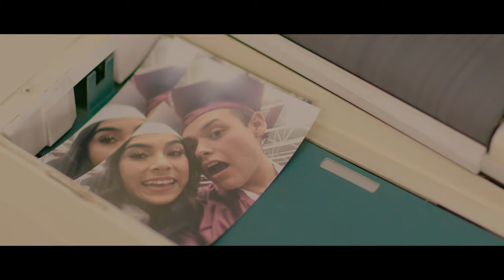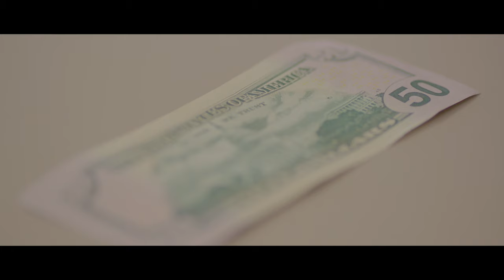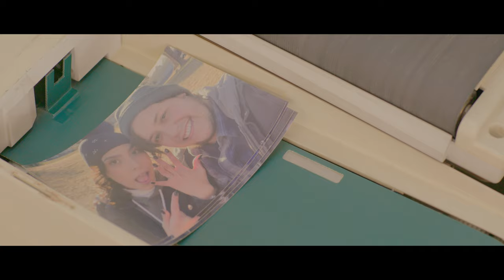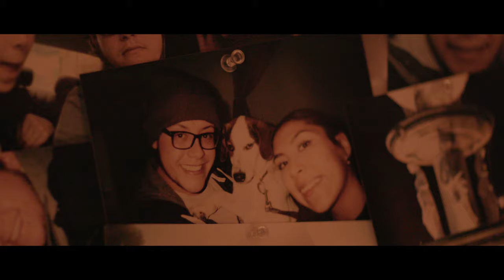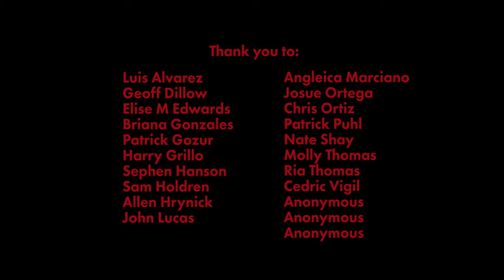Disposable (2023) - Short Film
A film lab technician, obsessed with one of her customers, must act quickly or lose the object of her obsession forever when an inevitable discovery forces her up against a wall.

Starring:
Rebecca Grace as "Lucy"
Jose Munoz as "Andrew"
Maggie Sedillo as "Hannah"

and Rose Thomas as "Lab Owner"

Written and Directed by Will Frankenstein
Cinematography by Oscar Montez
Sound Design and Sound Mix by Caine Deegan
1st Assistant Director - Kevin McGee
2nd Assistant Director - Brittany Francisco
Chief Lighting Technician - Gabe Esling
Best Boy Electric - Henry Sime
Key Grip - Derek Conkins
Set Decoration - Marie-Pier Frigon
Props - Scotty Leonard
Hair and Makeup - Elena Sakuda
Camera Assistant - Joey Fernandez

Winner of Best Editing at Dark Red Film Festival

Produced entirely in Albuquerque, New Mexico.